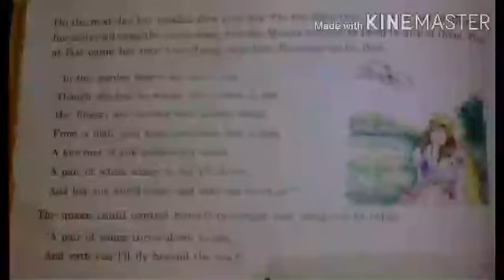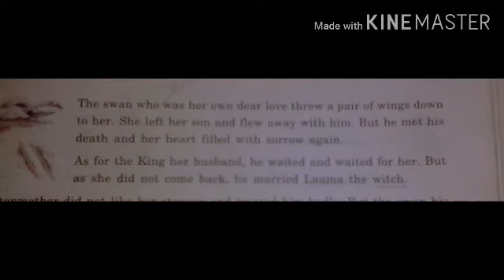Class 5 English II Part 4